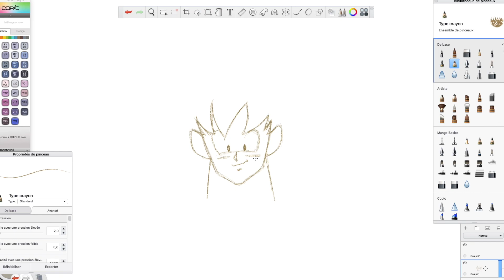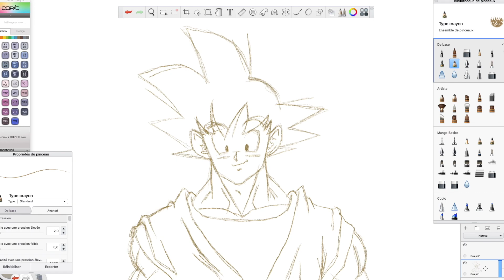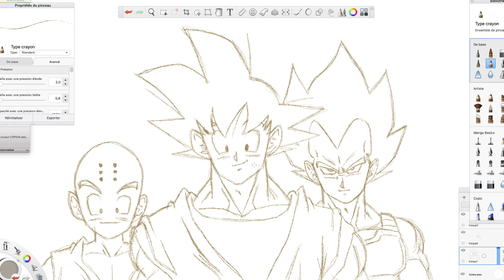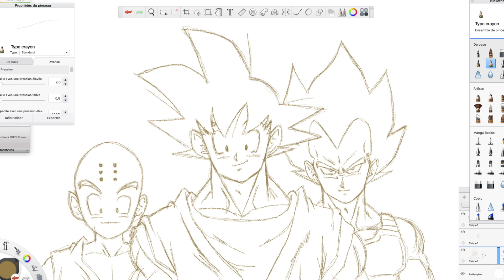Croquis Goku Vegeta Krilin | Dragon Ball Z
Petit croquis rapide de Goku, Vegeta et Krilin dans Dragon Ball Z en totale improvisation